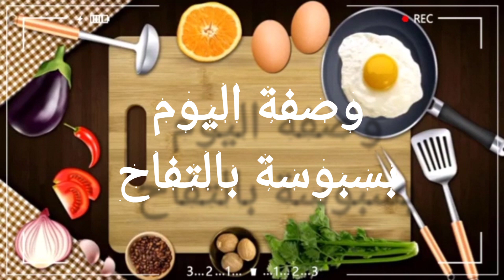عندك السميدة و التفاح بسرعة دخلي نوريك وصفة رائعة كتحضر بسرعة و بدون مجهود ونتيجة ستبهركم👍👍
المقادير
2 بيضات
كاس زيت ( العبار بالكأس العنبة )
كاس سكر ( العبار بالكأس العنبة )
نصف كأس دقيق الابيض ( العبار بالكأس العنبة )
2 كأس سميدة رقيقة ( العبار بالكأس العنبة )
رشة ملح
2 اكياس فاني
2 اكياس خميرة الحلويات
كأس دانون فاني
2 تفاحات محكوكين
2تفاحات لتغطية البسبوسة

سيرو
كاس عصير الليمون
4 معالق كبار سكر
1 كيس فلان كراميل

القياس ديال المول لستخدمت قطره 24 سنتم